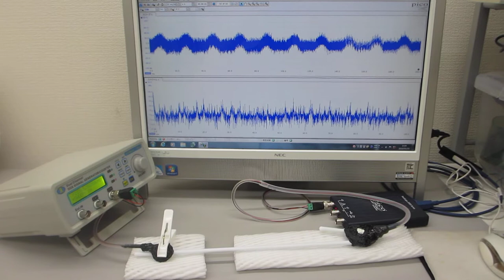オリジナル超音波技術（超音波システム研究所 ultrasonic-labo）